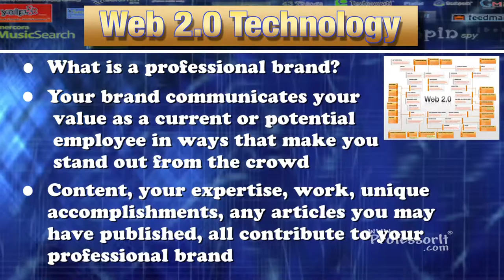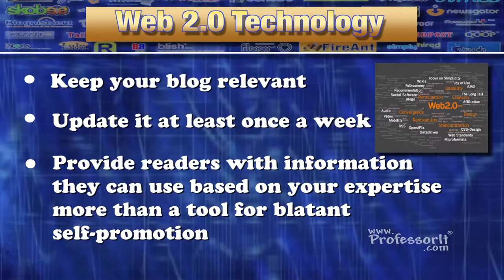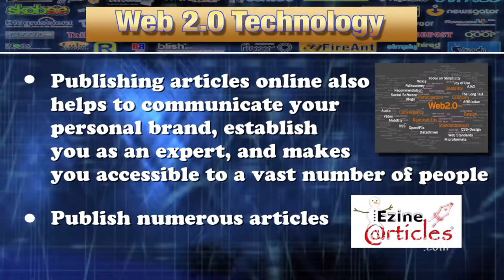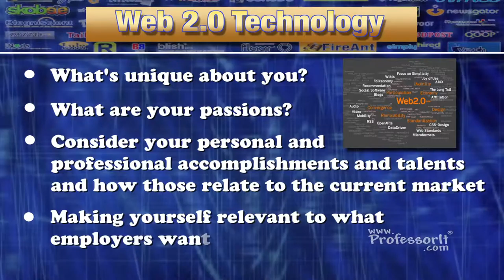jc 7 web 2 0 quicktime h 264